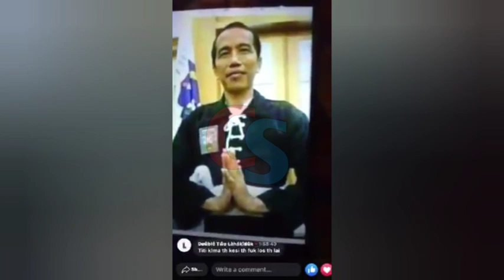Wanita Ini Menghlna PSHT & Jokowi Dengan Sebutan Penghi4nat